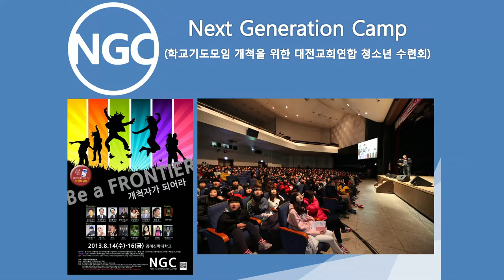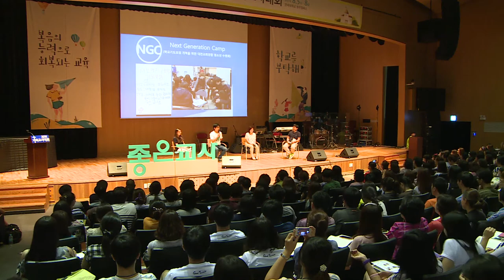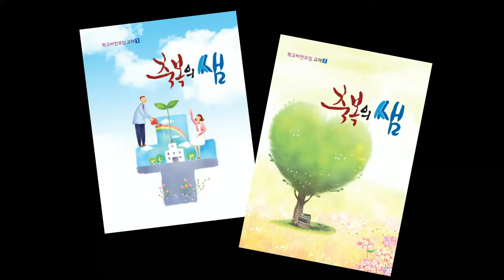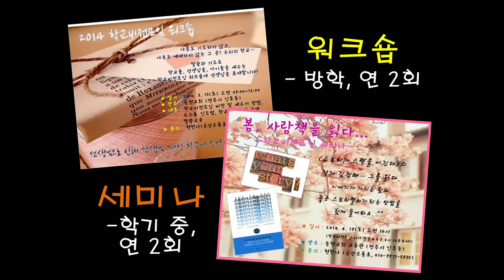2014 기독교사대회 주제강의1 - 토크쇼(23분39초)